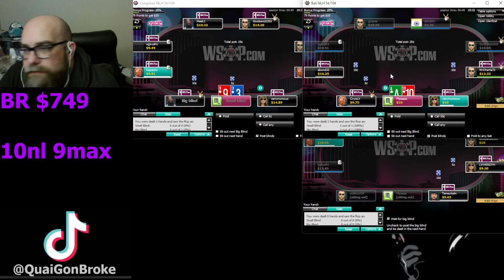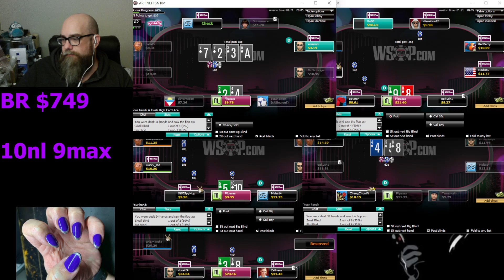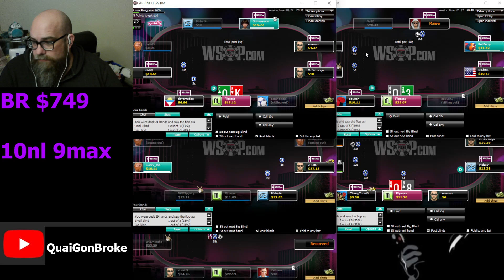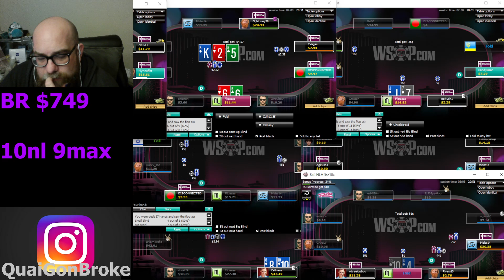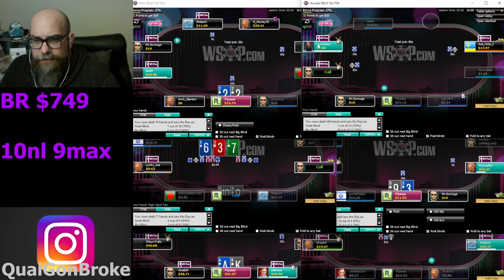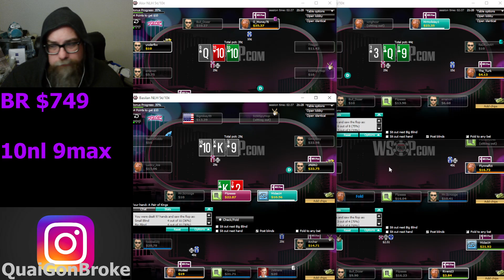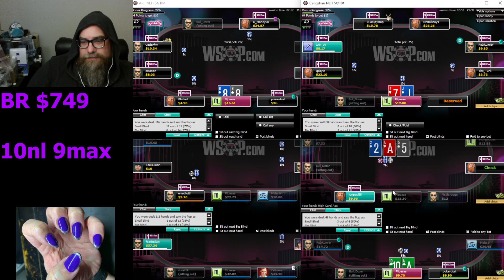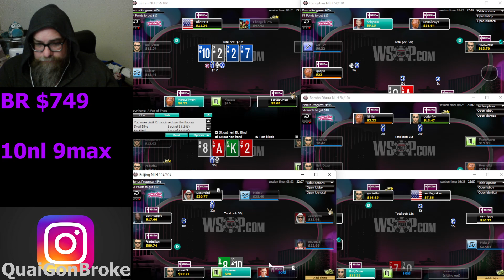🏳️‍🌈MONEYDAY! $1k-$10k Challenge (BR$749.34 Day#15)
Poker Bankroll Challenge to go from $1k-$10k. Cash games, tournaments, SnGs it's all on the table now!